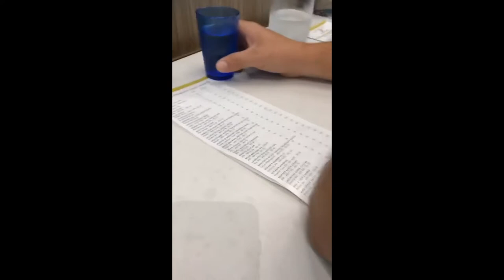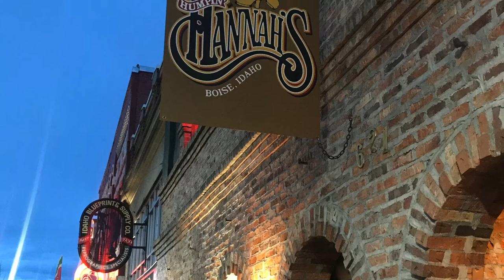Memorial Day in Boise -- 2019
We drove from Tacoma, WA over to Boise for a long Memorial Day weekend to visit our sibs! We had a blast! Investigated downtown, mini-golfing, lots of drinking, and a visit to a hot springs.